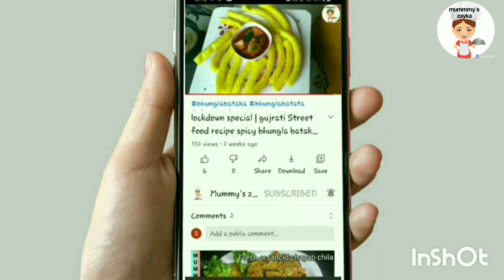माइग्रेन ,अनिद्रा ,सिर दर्द जेसी बीमारी के लिए बेहतरीन ये खस खस का हलवा | khas khas ka halwa recip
Hello everyone today in this video I going to show you very easy and tasty recipe of khas khas halwa
I recommend you to make this recipe.

Ingredients:-

50 gm khas-khas(खस खस)

Milk(दूध)

2-3 tbsp ghee(घी)

1/4 tsp green cardamom powder(इलायची पाउडर)

Almond slice(बादाम)

Cashew slice(काजू)

Pistachio slice(पिस्ता)

2-3 dropes of chocolate essence(चॉकलेट एसेंस)

Welcome to your own YouTube channel mummy's zayka.

I am from Ahmedabad, Gujarat

My birthplace is Jodhpur, Rajasthan
So I shared recipes Gujarati and also Rajasthani.

♥️ THANKS A LOT FOR UR PRECIOUS VIEW♥️